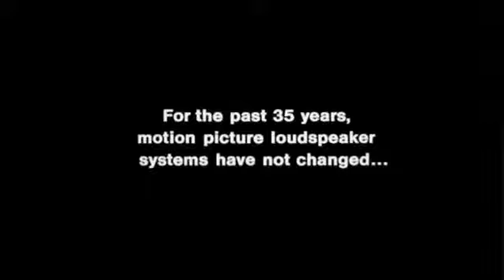THX Logo [Version 3]